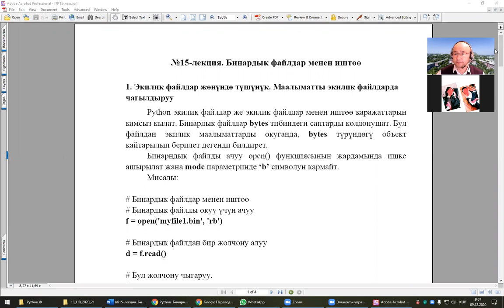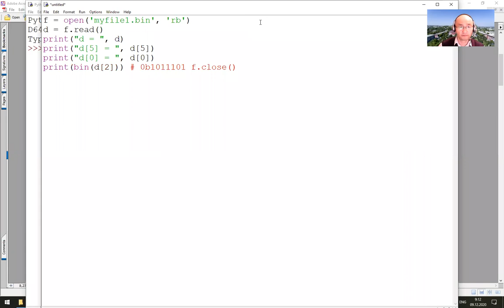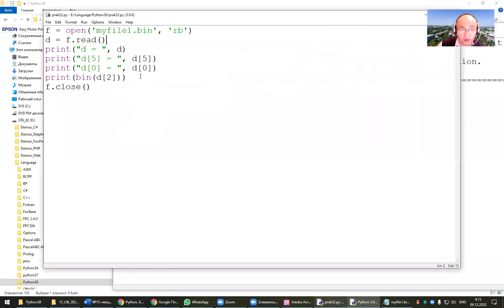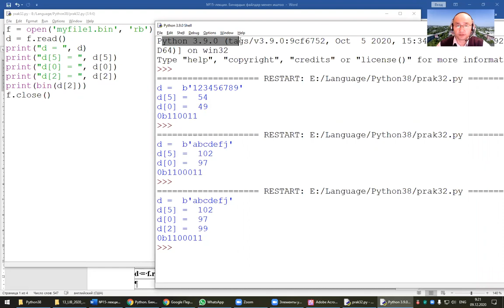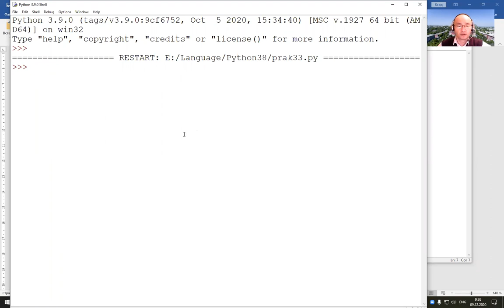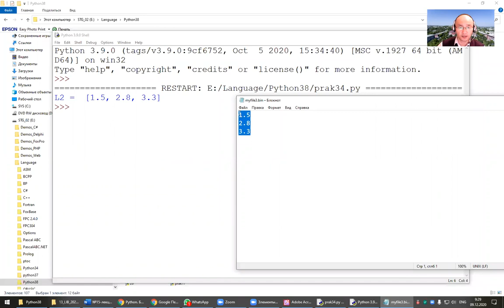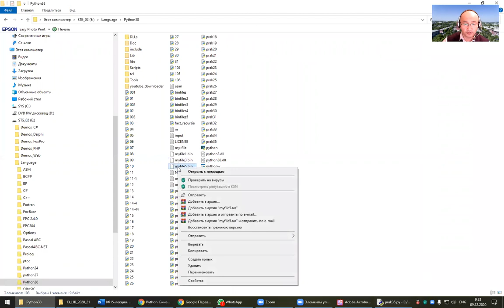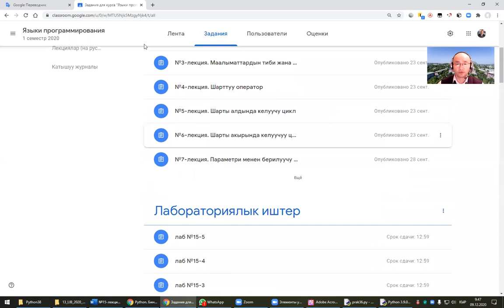Python. №15-лекция. Бинардык файлдар менен иштоо